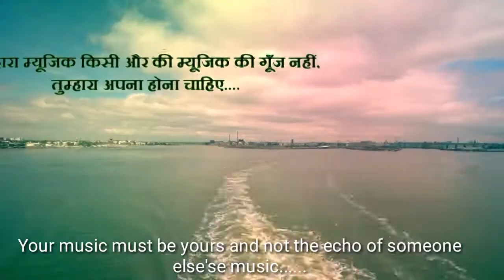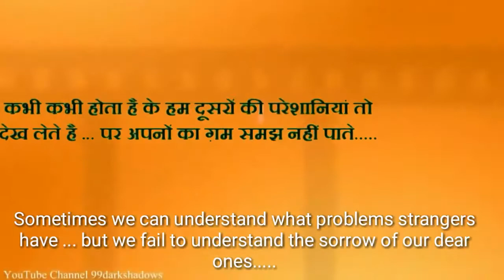Rock on 2 Hindi movie dialogues with English subtitles music and songs